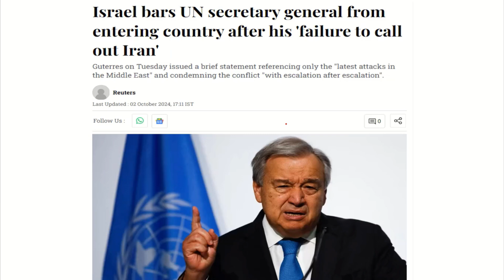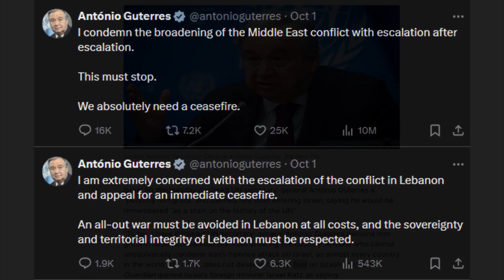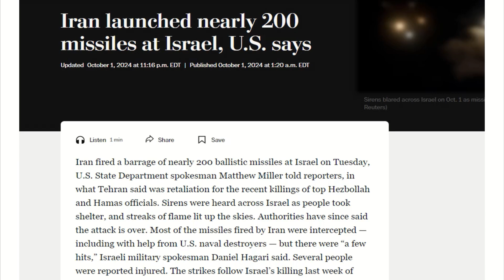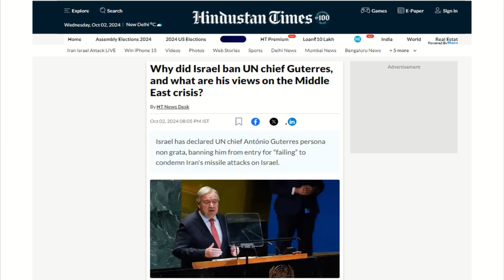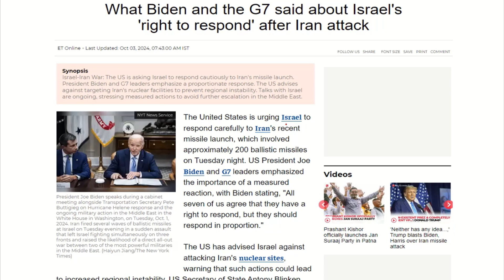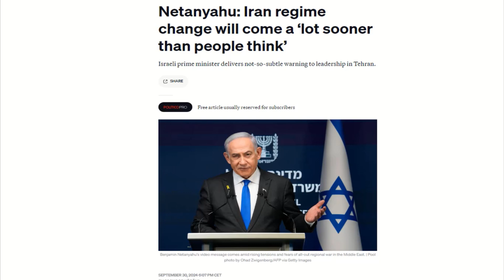Israel suddenly BANNED UNITED NATIONS Chief | Throw Him In Jail if he enters Israel!